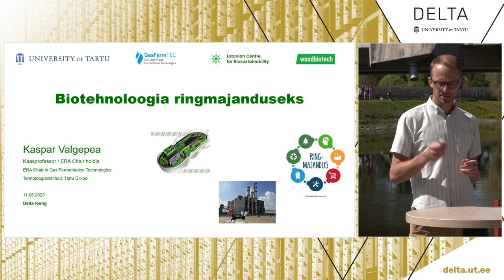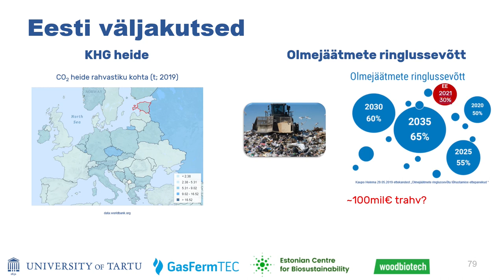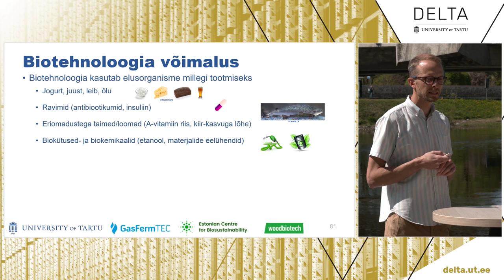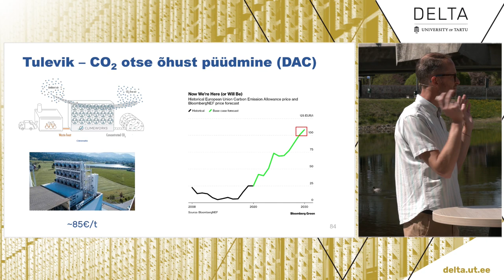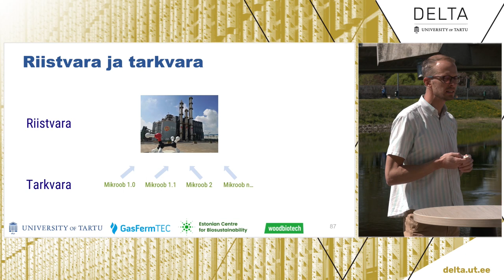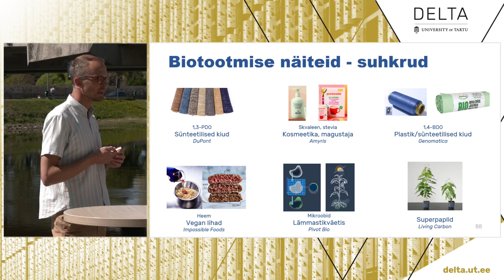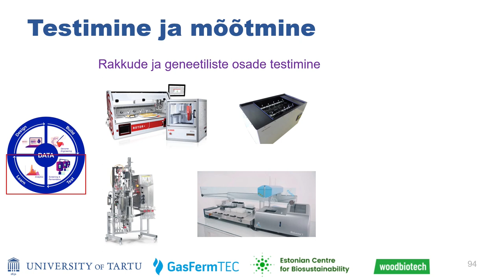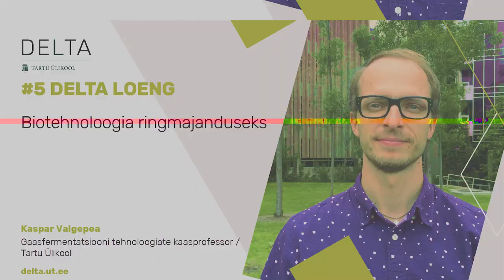Delta Lecture #5 Kaspar Valgepea talks about bio-economy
Kaspar Valgepea talks about bio-economy and what is done in that field in the institute of technology